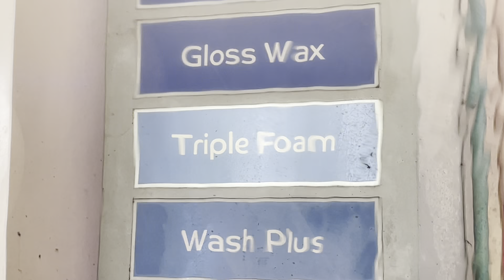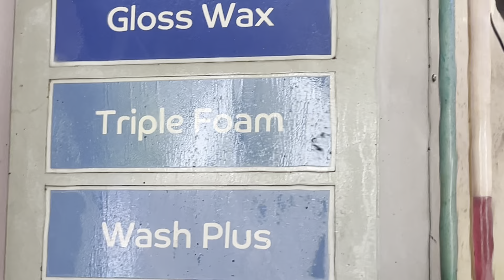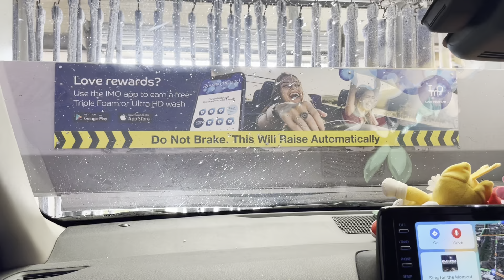Black Car’s Ninth Day At The Brand 🔥 New Car Wash 🚘 🧼 In 2023